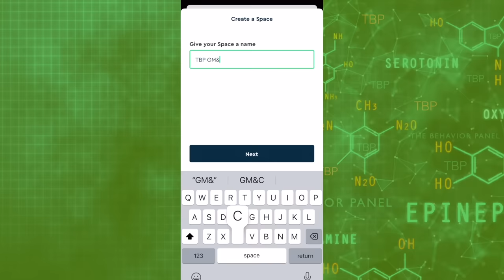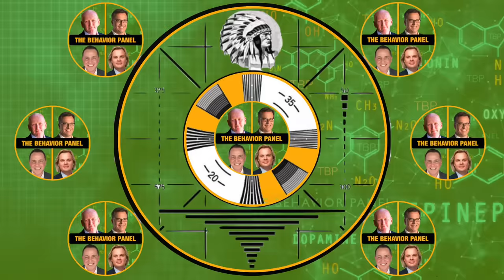💥Natalia Grace: Evil PSYCHOPATH Adult or Six Year Old CHILD?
Natalia Grace: psychopathic adult with dwarfism poses as child? Has DNA revealed the truth?

A three-night special event on ID has chronicled the case in an explosive docuseries titled The Curious Case of Natalia Grace. Is She a Child or an Adult 'Sociopath?' Natalia Grace, an orphan from the Ukraine, was adopted in 2010 by an Indiana couple. Michael and Kristine Barnett believed they were adopting a 6-year-old girl. But soon, they became suspicious of her age, leading to a bombshell claim: that Natalia, who has a form of dwarfism called spondyloepiphyseal, was merely posing as a child — and was really an adult woman with sinister intentions. The Barnetts claimed Natalia tried to harm them and their biological children. Natalia was accused of trying to poison Kristine's coffee and harm her by dragging her towards an electric fence. Natalia was also accused of placing clear thumb tacks on the stairs face up so that they would step on them. The Ukrainian orphan at the center of an adoption scandal is speaking exclusively to Dr. Phil. Natalia tells Dr. Phil that the Barnetts are the ones who are lying.

Chapters:
00:00 Natalia Grace Body Language
00:40 Natalia Grace's Controversial Adoption Case
09:01 Con Possibility: Controversy over Age and Disorder
18:46 Living Environments' Impact on Behavior and Emotions
28:30 Simulated Adjustment Detection in Clinical Context
37:28 Early Puberty Possibility: Lack of Emotional Response
47:23 Deceptive Behavior Patterns in a Woman
56:13 Bait Questions: Investigative Interviews for Impulsivity
1:05:09 Denial of Harm Intent: Knife at Bed Interview
1:14:42 Young Child Functioning Alone: Dr. Phil's Experiences
1:23:40 Defending Against Violent Behavior Accusations
1:34:13 Reforming Errant Teenagers: Dr. Phil Show Context
1:43:16 Complex Situation: Young Girl's Distressing Experiences
1:53:02 Advanced for Age Possibility: Exhibited Behavior